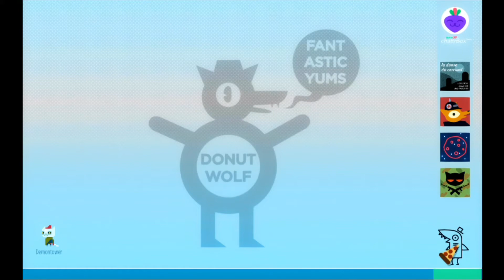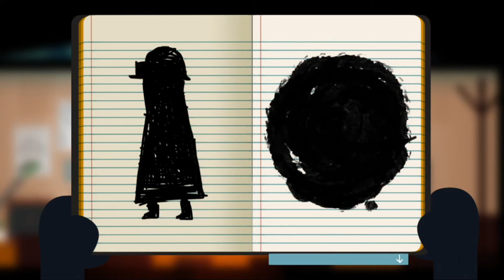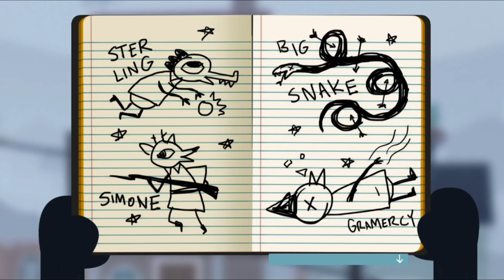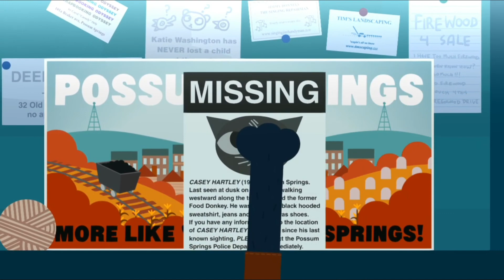Night in the Woods - 25 - TROUBLE AFOOT!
Just when they least suspect it, what seems to be a kidnapping happens right before Pia and Mae's eyes!

Also, come check out our Archive Channel where we post our streams!